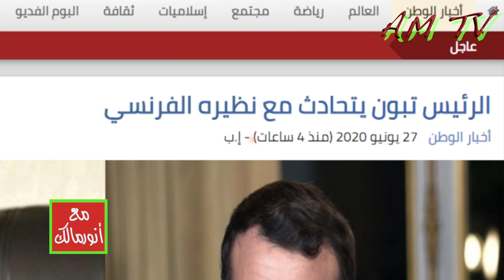تساؤلات عن اتصال تبون مع ماكرون مع جدل جنسية شعابنة الفرنسية